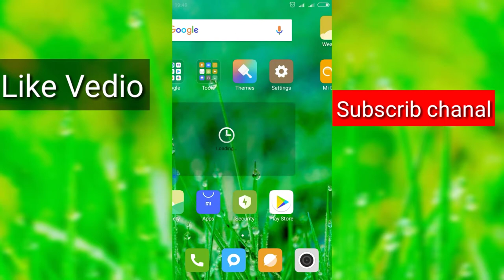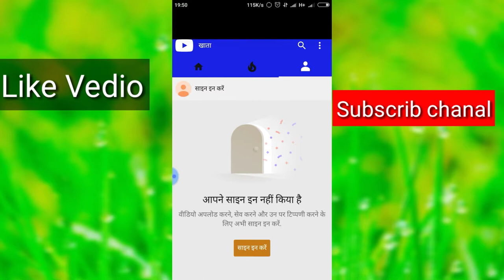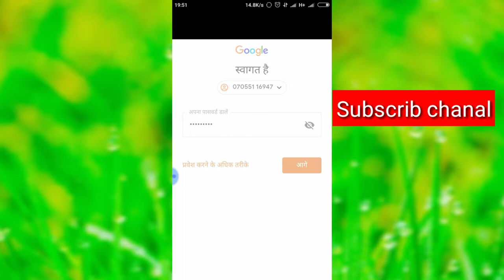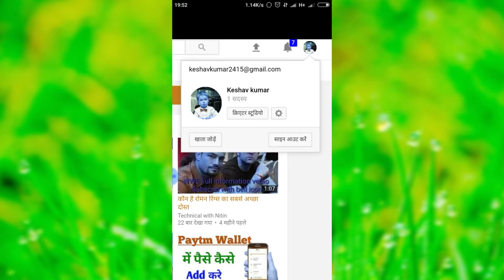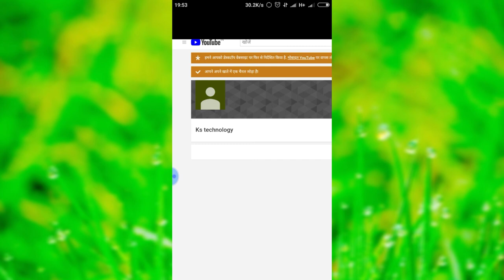अपने मोबाइल फोन से यूट्यूब चैनल कैसे बनाए How to create youtube chanal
Wellcome online Tech Money

Tweter Nitin mishra

About This Vedio Hello dosto mera name hai nitin mishra aur sabhi ka swagat hai hamare chanal me to dosto ajj hum batayenge ki aap apne phone se youtube chanal kaise bana sakte hai toe yahi hum es vedio me batayenge
1 How to create youtube chanal
2 youtube chanal kaise banate hai
3 How to create youtube chanal in hindi
4 How to uplode vedio on youtube
5 youtube chanal kaise banate hai